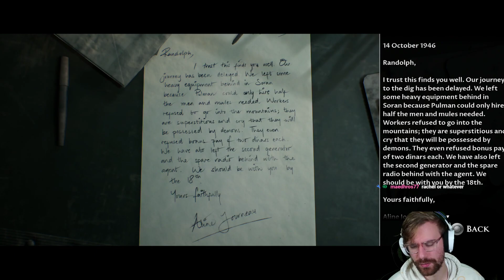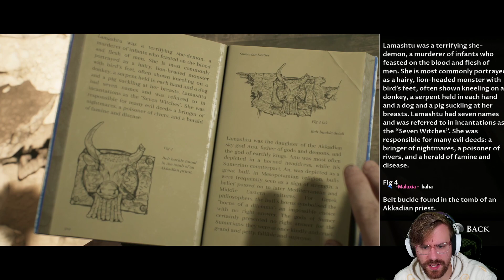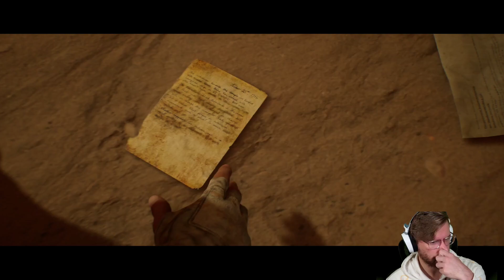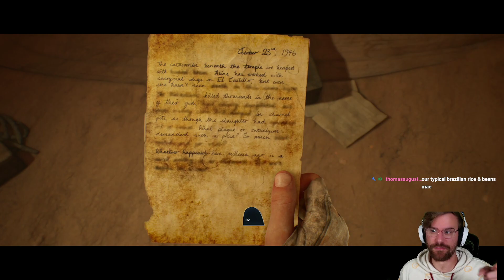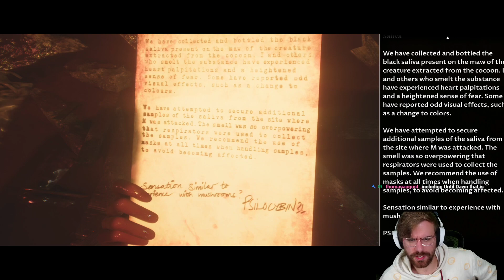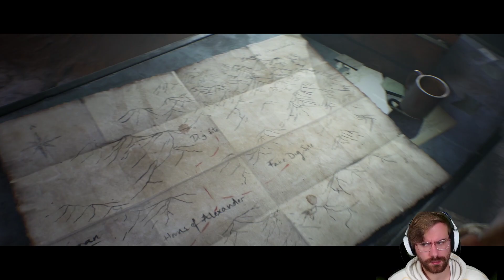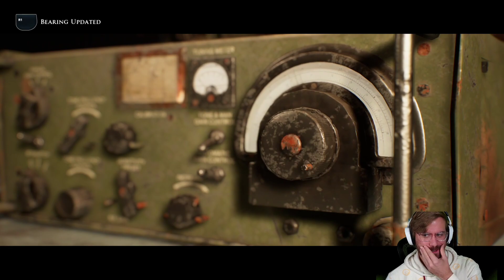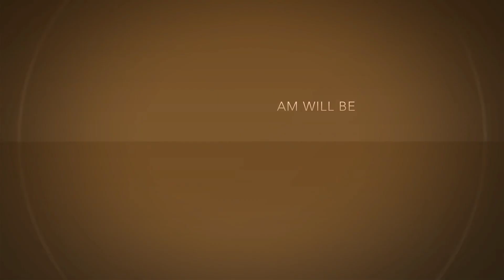House of Ashes Full BLIND Playthrough -- Episode 2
Check out my full streamed playthrough of HOUSE OF ASHES - part of the Dark Pictures Anthology!

House of Ashes focuses on a group of US Soldiers invading Iraq - and finding some underground ancient ruins that were meant to remain buried. Let's find out what is haunting the sands of House of Ashes!